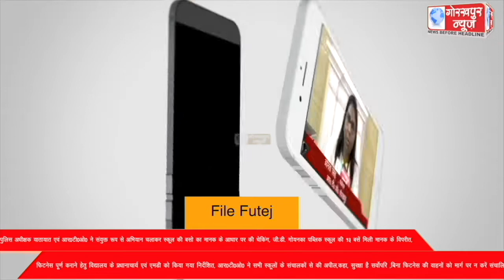पुलिस अधीक्षक यातायात एवं आर0टी0ओ0 ने संयुक्त रूप से अभियान चलाकर स्कूल की बसो का मानक के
पुलिस अधीक्षक यातायात एवं आर0टी0ओ0 ने संयुक्त रूप से अभियान चलाकर स्कूल की बसो का मानक के आधार पर की चेकिंग, जी.डी. गोयनका पब्लिक स्कूल की १३ बसें मिली मानक के विपरीत, फिटनेस पूर्ण कराने हेतु विद्यालय के प्रधानाचार्य एवं एमडी को किया गया निर्देशित, आर0टी0ओ0 ने सभी स्कूलों के संचालकों से की अपील,कहा, सुरक्षा है सर्वोपरि ,बिना फिटनेस के वाहनों को मार्ग पर न करें संचालित।।